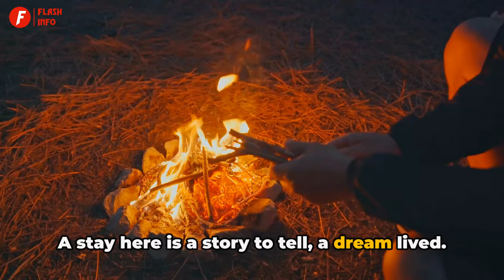Skylodge Adventure Suites, Peru | Not For Those Afraid Of Heights | Flashinfo